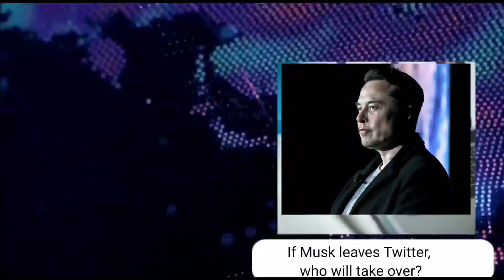If Musk leaves Twitter, who will take over?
Elon Musk's provisional resignation came after a Twitter poll in which the majority of users urged him to do so.

fox news,
news,
today news,
news update,
today live news,
fox media news,